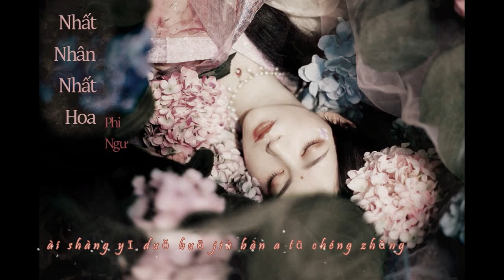[Cover - Pinyin] Nhất Nhân Nhất Hoa - A Đóa l 一人一花 - 阿朵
Song: 一人一花 – Nhất Nhân Nhất Hoa
Singer: 阿朵 – A Đóa
Cover: 飛魚 - Phi Ngư
Trans Effect: Kirena Jung
Bài hát có ca từ và giai điệu đẹp đến say lòng...

A Ci Ka Pu Nie Suo lang

Yêu hoa là yêu hương thơm của hoa

A Ci ka Pu Nie Geng Gang

Yêu sự quật cường của hoa

A Ci ka Pu Nie A Mu

Yêu dáng vẻ của hoa

Guo La Yao Lu lang tang tang

Trong đêm đen hoa vẫn rạng ngời

A Ci Luo Lao Nie Luo Bo

Yêu một người là yêu ánh mắt của người ấy

A Ci Luo Lao Nie Cuo Chang

Yêu quê hương của người ấy

A Ci Luo Lao Nie De Shang Zuo

Yêu cả tổn thương của người ấy

Guo Nie Die Bo Nie Lang Chang

Dẫu cho người ấy nhạt nhòa trong ký ức

爱上一朵花就陪她去绽放

ài shàng yī duǒ huā jiù péi tā qù zhàn fàng

Yêu hoa thì phải ở bên cạnh cho đến khi hoa đua nở

爱上一个人就伴着她成长

ài shàng yī gè rén jiù bàn a tā chéng zhǎng

Yêu người thì phải làm bạn cho đến khi có tình cảm

每个人都是会绽放凋零的花

měi gè rén dōu shì huì zhàn fàng diāo líng de huā

Mỗi người đều là một đóa hoa nở rộ rồi lụi tàn

请留下最美霎那

qǐng liú xià zuì měi shà nà

Xin hãy giữ lại thời khắc đẹp nhất

爱上一个人就陪她去流浪

ài shàng yī gè rén jiù péi tā qù liú làng

Yêu một người là cùng người ấy phiêu bạc

爱上一朵花就伴着她成长

ài shàng yī duǒ huā jiù bàn a tā chéng zhǎng

Yêu hoa là ở bên cạnh cho đến khi hoa khoe sắc

Ka Pu Bo Luo Peng Peng Lie Bie Pan，Ni En A Nie La Zu A Man

Nguyện cho người dáng vẻ của ta từ lúc nở rộ cho đến khi lụi tàn

爱上一朵花的芬芳

ài shàng yī duǒ huā de fēn fāng

爱上一朵花的倔强

ài shàng yī duǒ huā de jué qiáng

爱上一朵花的姿态

ài shàng yī duǒ huā de zī tài

它在黑夜中发亮

tā zài hēi yè zhōng fā liàng

爱上一个人的目光

ài shàng yī gè rén de mù guāng

爱上一个人的家乡

ài shàng yī gè rén de jiā xiāng

爱上一个人的伤疤

ài shàng yī gè rén de shāng bā

他在记忆的远方

tā zài jì yì de yuǎn fāng

Luo Lao Hei Lie Geng Ni Ka Pu La Pu Li ka. Du Lie Mo Ga Bie Pan

Mỗi người là một đóa hoa từ lúc còn ở trên mặt đất cho đến khi rơi vào không trung

Ka Pu La Peng Bo Xi Zui Re Zhu Re Mo Die. Bo Lie Mo Tu Dang dang

Hãy nhớ kỹ mỗi đóa hoa chỉ có một thời khắc đẹp nhất.

Những dòng màu xám là hát bằng tiếng Thổ gia, một trong những ngôn ngữ dân tộc của TQ. Lyric gốc có thể xem tại đây

Thổ Gia (土家族; bính âm: Tǔjiāzú; tên tự gọi: Bizika 毕兹卡), là dân tộc đông dân thứ 6 trong tổng số 56 dân tộc được công nhận chính thức tại Cộng hòa Nhân dân Trung Hoa. Họ sinh sống ở Dãy núi Vũ Lăng, trên ranh giới giữa 4 tỉnh thành là Hồ Bắc, Hồ Nam, Quý Châu và Trùng Khánh.
*** Nếu có bất kỳ vấn đề nào liên quan đến bản quyền đến bản quyền video này xin vui lòng để lại bình luận hoặc gửi tin nhắn cho Ngư qua FB